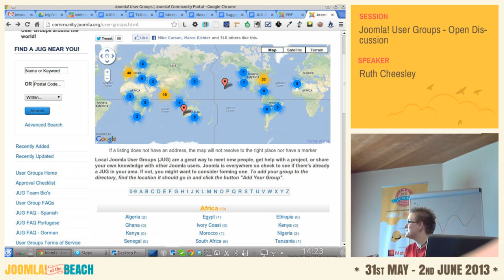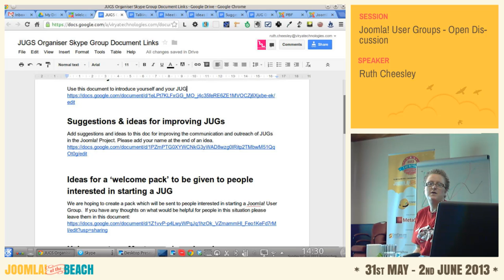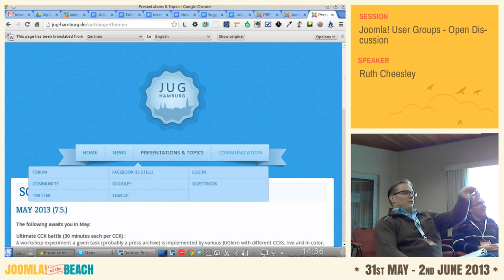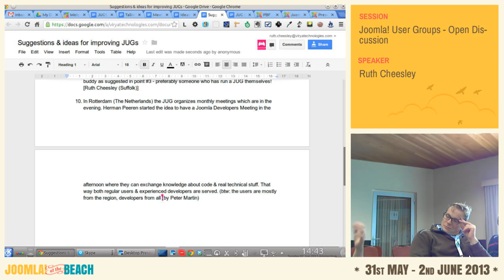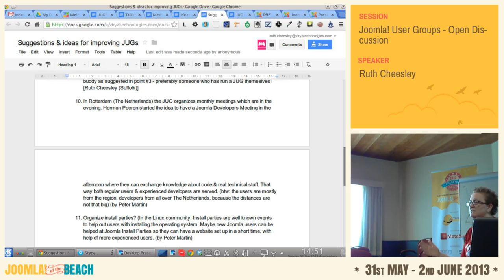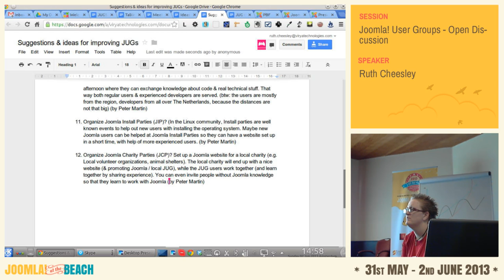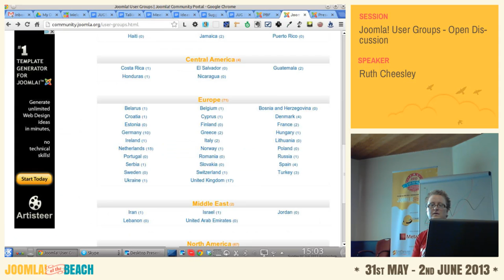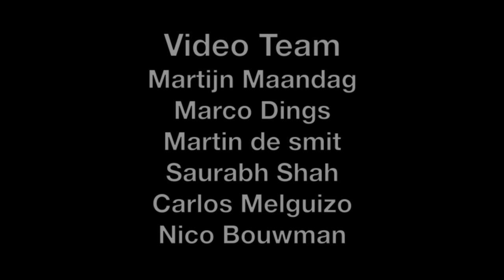Joomla! User Groups - Open Discussion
By Ruth Cheesley

This will be an open discussion led by Ruth Cheesley for anyone interested in setting up, joining, leading or finding out more about Joomla! User Groups.

Ruth has been running Joomla! User Group Suffolk for the past three years and is the Joomla! User Group liaison within the Joomla! Community Leadership Team.

There will be an opportunity to share best practice, talk about how to get a group running, and to discuss any problems or difficulties that might be encountered along the way (as well as the success stories of course!).

Also for people currently running a Joomla! User Group there will be the opportunity to discuss the various support systems in place to help along the way, and for brainstorming ideas.

A great opportunity to find out what is involved and how you can develop your Joomla! knowledge through sharing with others!